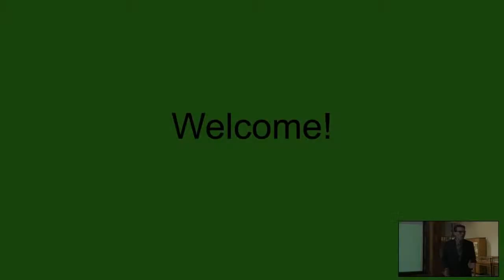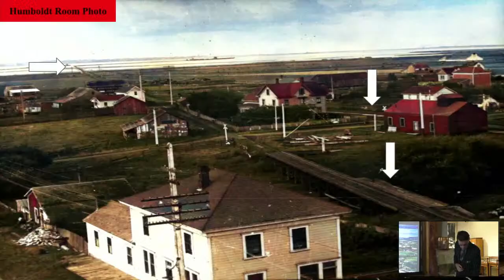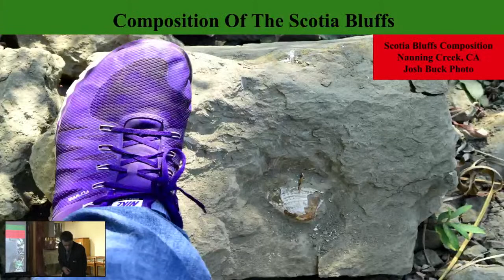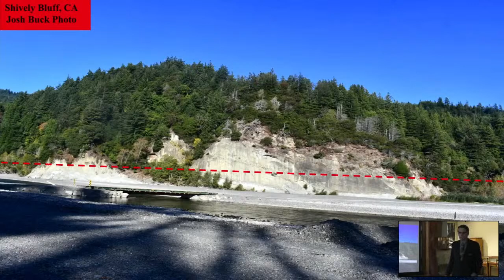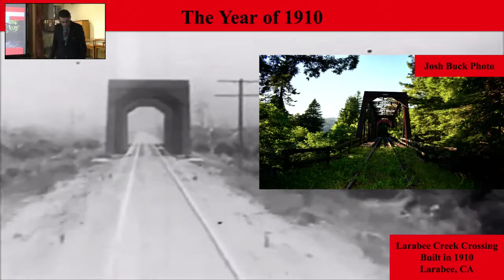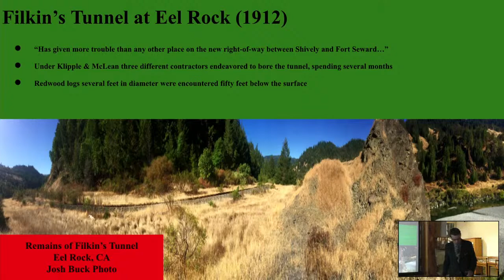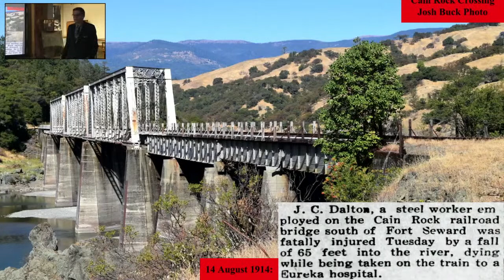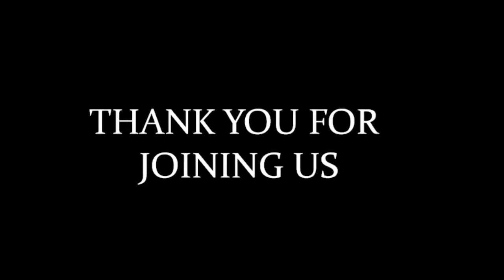History of the Northwestern Pacific Railroad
Josh Buck will be present on the history of the Northwestern Pacific Railroad (NWP) and some of the predecessor railroads of Humboldt County. With a particular focus on the Willits - Eureka construction era (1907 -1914). A route plagued from the beginning by volatile geology, frequent flooding, and accidents galore. The presentation will include historical and modern photographs to contrast what has changed and what has largely remained the same since its inception.